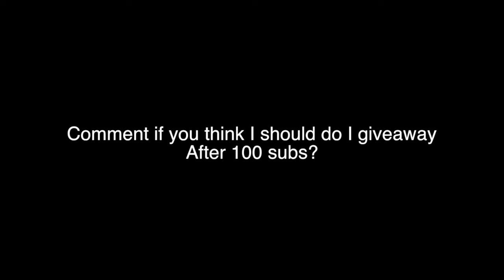Haunted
This video is Haunted, if you don't like this video Kamal is going to be under your bed tonight.